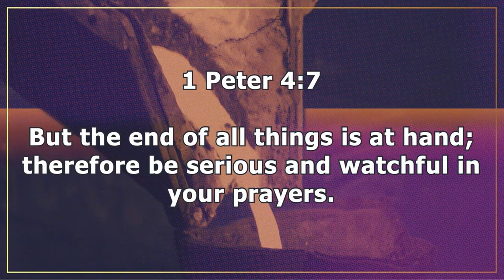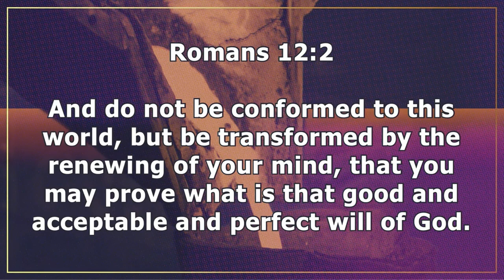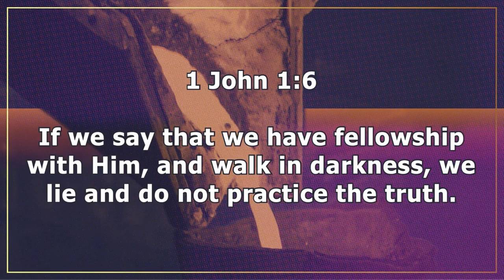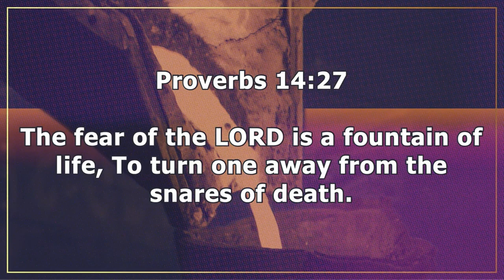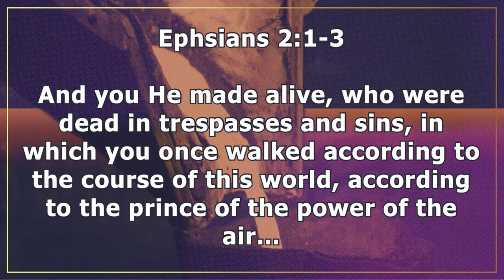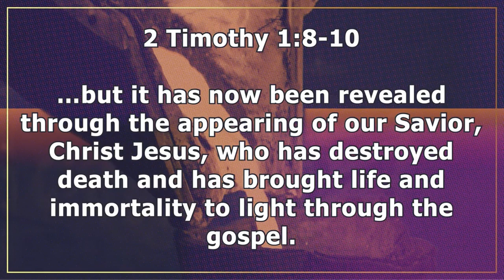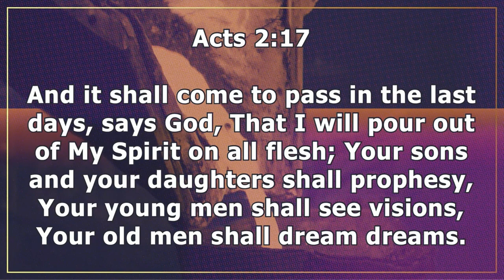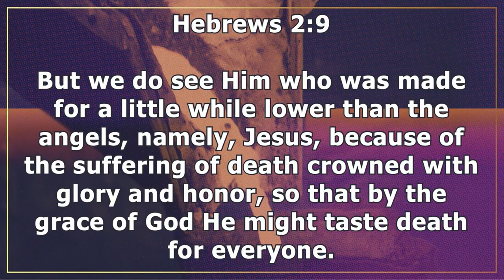1 Peter 1:17-21 | Faith And Hope In God | 4.24.24